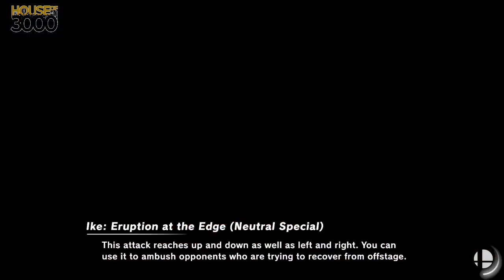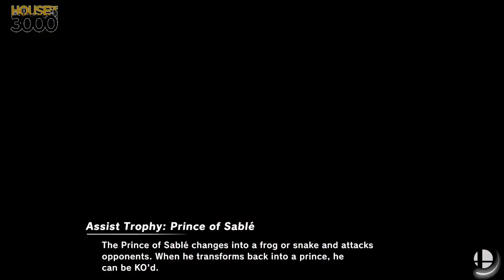[Smash Ultimate] XeNOwifi 12 (Grands) - WKZ | Mega vs MouseRat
WKZ | Mega(Ike Default) vs MouseRat(Pikachu Serena)

 - XeNOwifi 12
 - Jun 3rd, 2020

Commentators:
 - 3D | Daramgar (@DaramgarSmash)

Venue Fee: $8
Singles:   $7
Doubles:   $5

Venue Address -
21 Ludlow